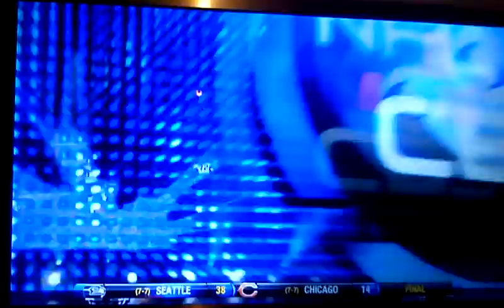Elvis Dumervil Levels Tom Brady